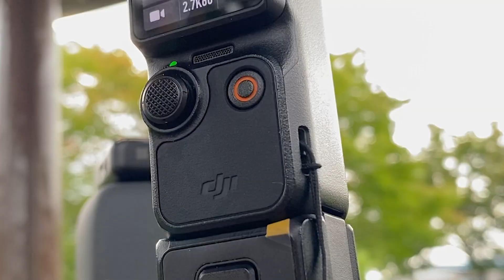DJI Osmo Pocket 3 after 3 months! 🇯🇵📸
Join me as I take you through my 3-month journey with the DJI Osmo Pocket 3 in the beautiful landscapes of Japan! From bustling cityscapes to serene countryside, this compact camera has been my trusty companion. Watch to see the highlights, pros, and cons of vlogging with this gadget.

📍 Locations: Tokyo, Kitakami, Kanegasaki, and more
📷 Gear: DJI Osmo Pocket 3